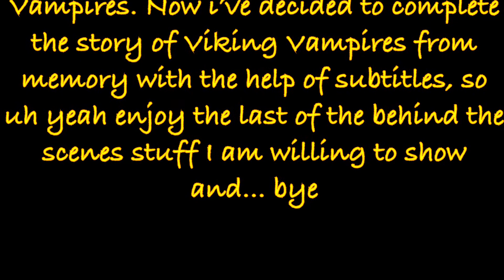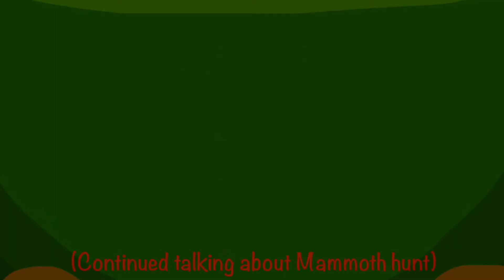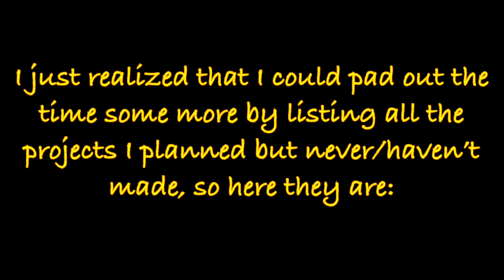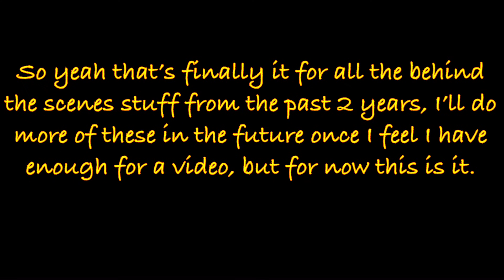Behind the Scenes 2: Viking Vampires and Extra Pictures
Yep this is everything I missed last time, but I’m sure I have it all this time, and I can finally get all this shit out of the way and start again thank god.
Oh yeah here are the links to the music used, all of it is from New Super Mario Bros Wii (2009).

 Yep that’s it have a nice day